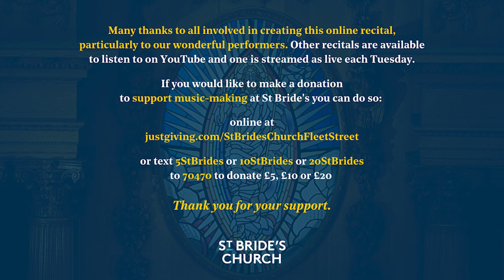Online Recital by organist Geoff Howells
Join us for our online Tuesday lunchtime recital streamed as live at 1:15pm on Tuesday 27th April. We are delighted to present organist Geoff Howells.

St Bride's has run a lunchtime recitals series for more than 30 years; for further information and upcoming online recitals
Sadly, live recitals in church are currently suspended throughout April.

Programme
Dietrich Buxtehude - Toccata in F

François Couperin – Messe pour les Paroisses (from the Gloria)
Plein jeu
Tierce en Taille
Dialogue

Geoff Howells – Sonatina for Chamber Organ (2020)
Allegretto
Sarabande
Fugue

J S Bach – Fuga a 5 pro Organo pleno

Biography
Geoff Howells is a freelance musician and composer from South Wales whose interests lie in early keyboard music, and writing and performing his own material. The recordings are made using Hauptwerk sample sets. The main organ is the Klapmeyer organ (1730) in St Nicholas Church, Altenbruch, Germany. The chamber organ is a Pels and Van Leeuwen baroque positive organ in the cathedral at Sliedrecht, Netherlands.

Our online and in-church recitals are presented free of charge. If you would like to make a donation to support St Bride's ministry, music, and architectural heritage, please do so